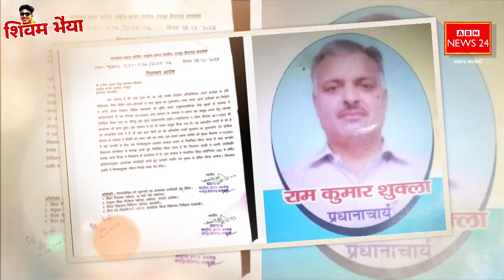बाराबंकी में डिप्टी CM के साथ फोटो खिंचवाने के लिए लटक पड़े माननीय! हैदरगढ़ में प्रधानाचार्य निलंबित